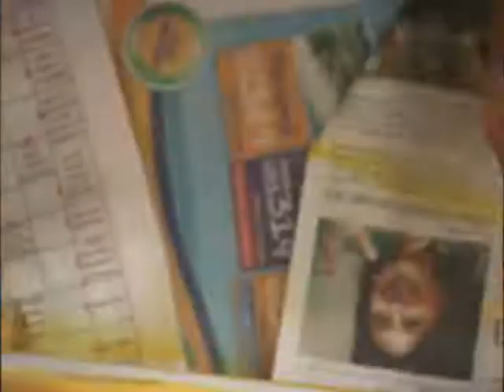Graffiti - ComunicArte - Pirotecnia.avi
Graffiti con el motivo de la tecnología en los procesos comunicativos del ser.

Produccion y concepto: Pirotecnia ColectivoCreativo
Dirección de contenido: ComunicArte.
Arte: Kike // Shot Dment